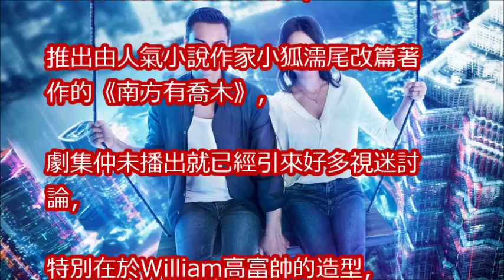陳偉霆特種兵Look型爆 挑戰Oppa宋仲基未必輸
【JLE】宋智孝把围巾绕在宋仲基颈上，GARY吃醋说心冷！开始任务没多久李光洙和宋仲基就被淘汰了！

【JLE】办公司情景剧，宋仲基得到情报有人在办公室谈恋爱，GARY承认已经爱上她了！办公室篮球比赛，金钟国大发雷霆骂李光洙！后面GARY也差点被骂，但GARY一个表情让金钟国气消了！